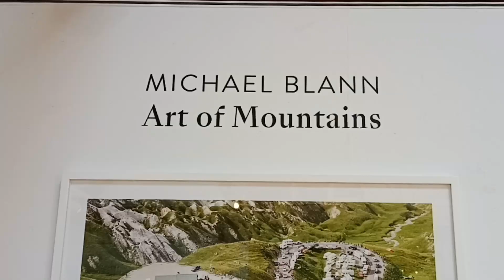Artist Interviews 10 - Michael Blann (advertising photographer)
In this interview, we talked with photographer Michael Blann, about his passion for cycling and photography, and how they have come together to create this exhibition.

Michael’s “Art of Mountains” large-scale printed photography exhibition is currently on display at the Robert Phillips Gallery, along with copies of his book, “Mountains: Epic Cycling Climbs”  which features the photographs taken over a period of 6 years which captures the most iconic climbs within the history of cycling, alongside selected essays from leading current and former professional cyclists.

Linked to this exhibition are talks and Q&As from cycling aficionados: cycling specialist Matt Rendell and former professional road racing cyclist Philippa York.
Matt Rendell will talk about the Tour de France, Colombia and Ecuador, and his new book “Colombia es Pasión” on Sunday 25 July at 2pm (book
Philippa York will give a Q&A, compèred by Matt Stephens (ex-professional rider and Eurosport commentator) on Friday 6 August at 6.30pm (book

We hope you enjoy watching the interview!

To find out more about the Riverhouse Barn and the Robert Phillips Gallery,

Interviewee: Michael Blann
Filmed & edited by: Louise Lovekin